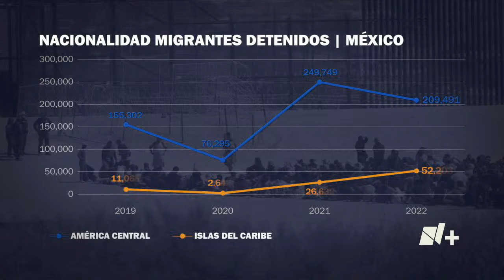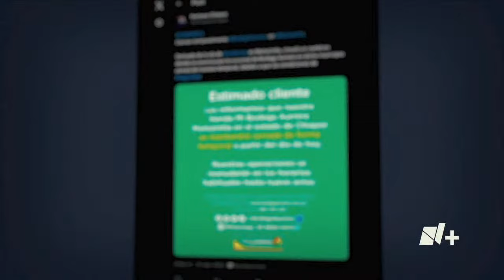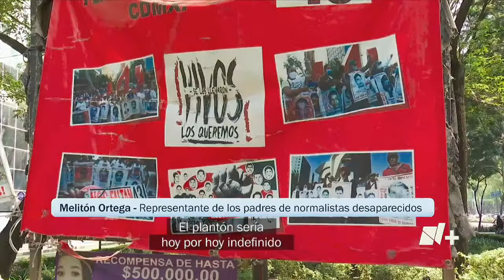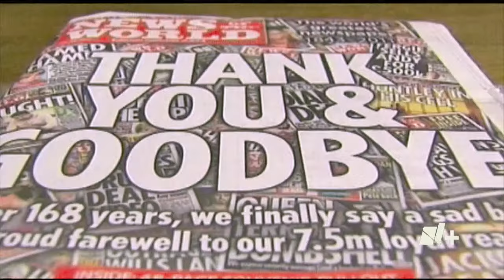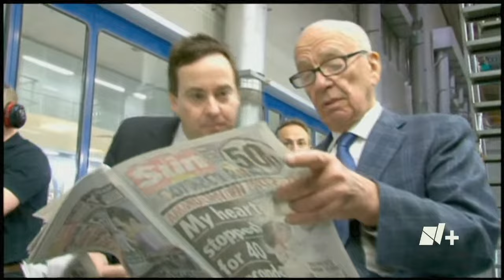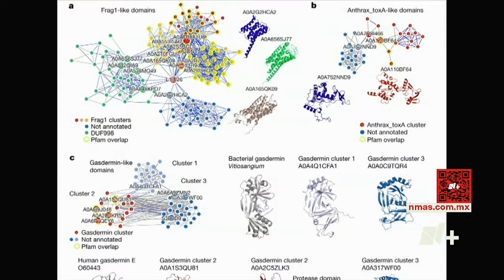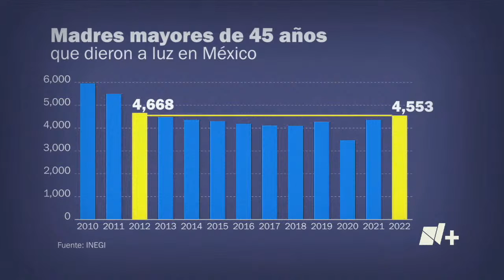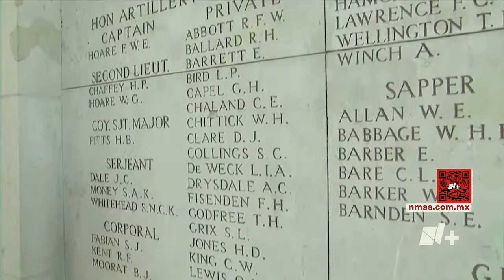En Punto con Enrique Acevedo - 21 de septiembre 2023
Escala la presencia de migrantes en la frontera entre Eagle Pass y Piedras Negras | Padres de los 43 normalistas de Ayotzinapa se plantan frente al Campo Militar 1. Toda la información esta noche EnPunto con Enrique Acevedo